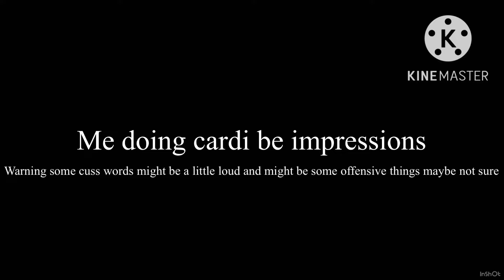Me doing Kar de be memes 4 1:49 :3. ^U^